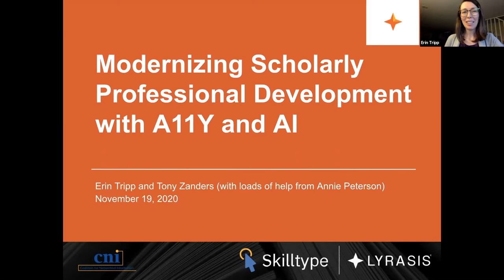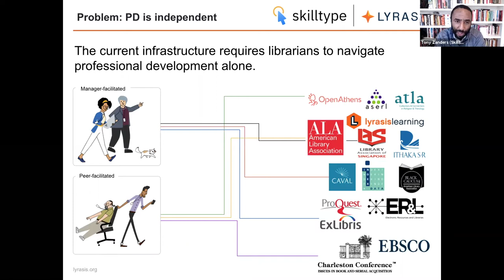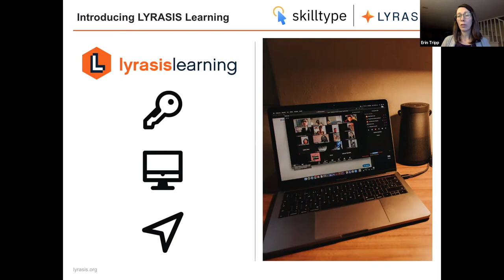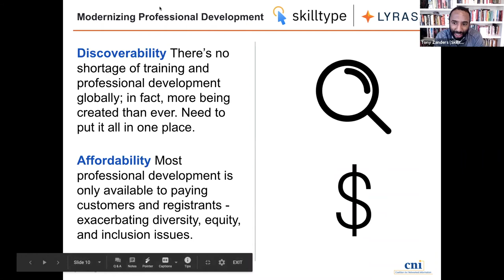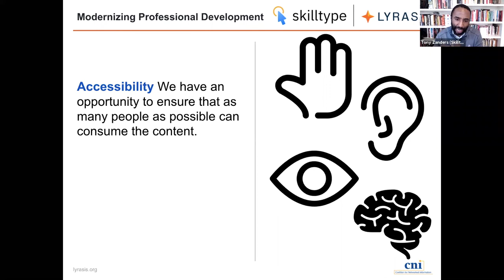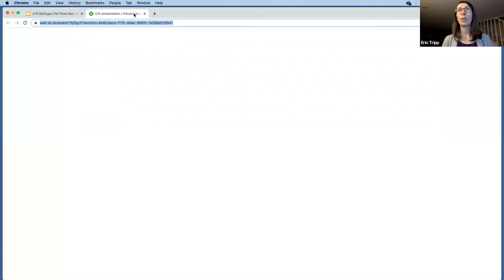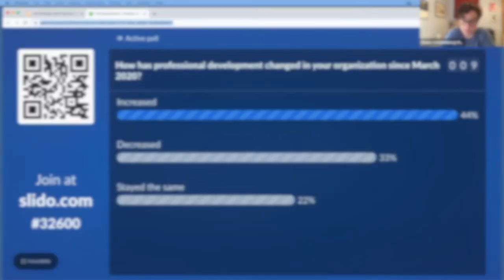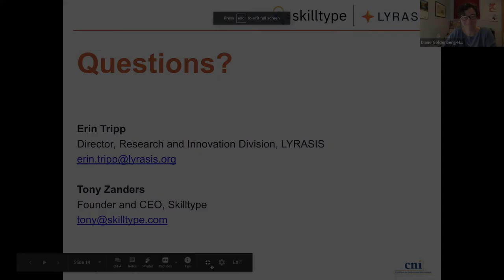Modernizing Scholarly Professional Development with A11Y and AI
Tony Zanders
Founder and CEO
Skilltype

Erin Tripp
Director, Research and Innovation
LYRASIS